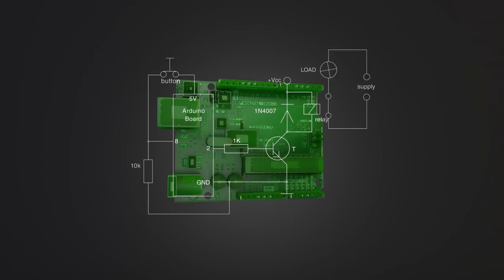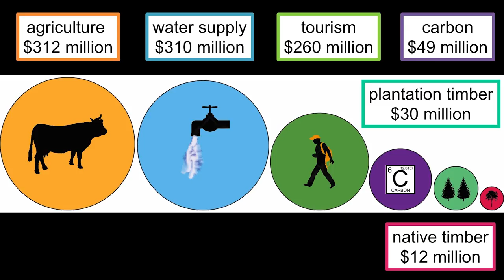Predicting systemic effects of transformative landscape change | David Lindenmayer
Given the pressure that ecosystems are under, we need to become as good at predicting biodiversity loss and ecosystem collapse as we are at predicting the weather. David Lindenmayer of the Australian National University identifies what this will take – beginning with better monitoring systems.